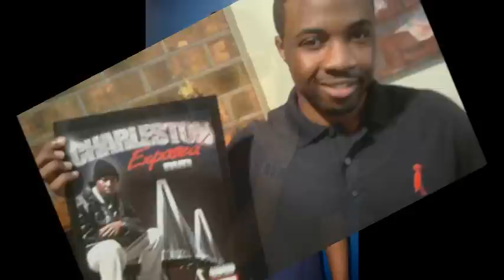Sixteen Seventy Clothing [World Star Edition]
Welcome to the WORLD of Sixteen Seventy. View the experiences of the past few years through my eyes. ADD on Facebook